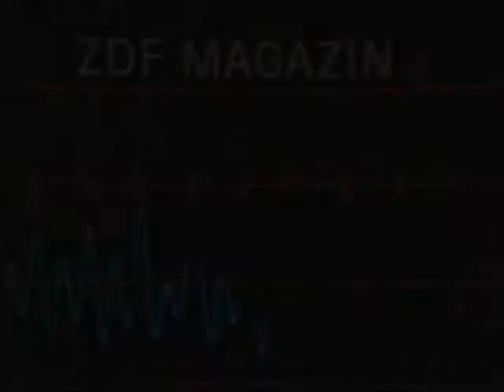BEST aus OST und WEST --- Lang-Trailer Bühnenshow Sommer 2010